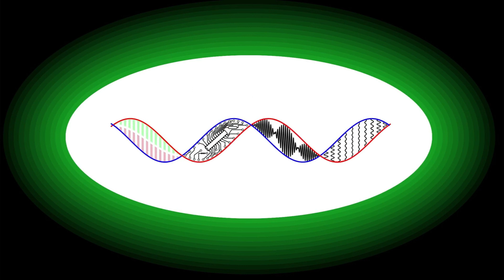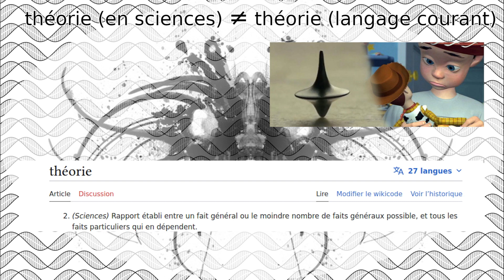Journée du Parler 🏴‍☠️Pirate🏴‍☠️, lutter contre le réchauffement climatique avec le pastafarisme.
Bonjour moussaillons, préparez-vous à embarquer pour une épique histoire abracadabrantesque.
Le 19 septembre est la journée internationale du Parle Pirate. Vous ne le saviez pas ? Vous ne savez pas de quoi il s'agit ? Je vous propose de voir comment cette journée est utilisée par les pastafarien·ne·s pour promouvoir la seule véritable religion, en aidant les pauvres incroyant·e·s à être en grâce via la Sainte Nouille.

Le Pastafarisme pour combattre l'obscurantisme religieux ? (Ramen)

0:00 Générique
0:19 Introduction
1:14 Les pâtes contre l'obscurantisme religieux
2:38 "Ce n'est qu'une théorie" : un problème de définition
4:00 Dégrader l'enseignement pour pousser la religion
8:30 Outro